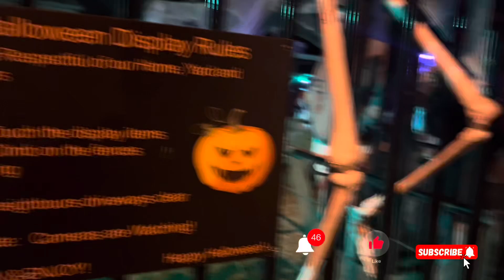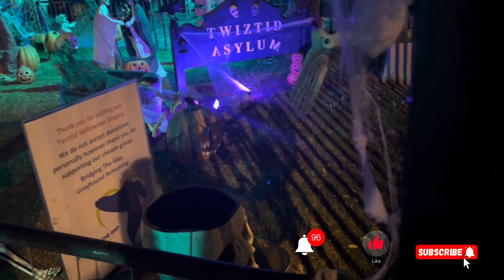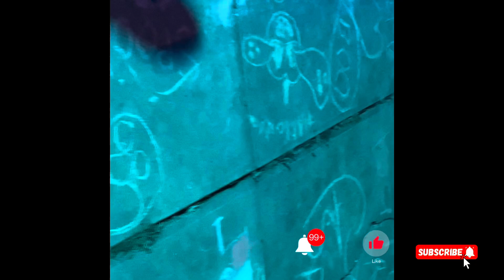Asian Festival || Countryside || Halloween